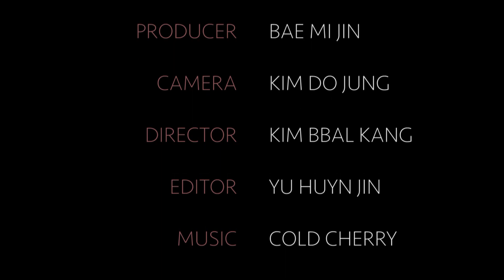[MV] Cold Cherry(차가운체리) - 나는 너였어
Artist : Cold Cherry(차가운체리)
Album Title : Jamais Vu(자메뷰)
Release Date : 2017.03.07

[ABOUT]
독보적인 감성의 밴드 차가운 체리의 첫 정규앨범 [Jamais Vu]

진화하는 어쿠스틱 팝 듀오 차가운 체리. 귀에 감기는 멜로디와 가사 그리고 때로는 애절하게, 때로는 달콤한 김빨강의 목소리와 모던하고 유려하게 다양한 색을 표현할 줄 아는 유현진의 기타연주가 훌륭한 합을 이루는 그들. ‘이미 경험하거나 잘 알고 있는 상황을 처음 경험하는 것처럼 느끼는 기억의 착각현상’을 뜻하는 ‘Jamais Vu(자메뷰)’라는 앨범 타이틀은 그동안 보여줬던 감성이지만 어딘가 모르게 달라져 새로운 느낌을 보여주고 싶어 하는 목표를 잘 표현한 단어이다. 데뷔 7년 만에 나오는 첫 번째 정규앨범이 기대되는 이유이다.

“한동안 이 두 명에게 무슨 일이 있었던 게 분명하다.
내가 알고 지내던 차가운 체리가 맞나 싶을 정도로 한층 깊어진 목소리와 사운드로 돌아왔다.
앨범을 쭉 듣는데 어딘가가 기분 좋게 쓰리다.” - 이원석 (밴드 데이브레이크 보컬)
“차가운 체리의 스타일리쉬하고 엣지있는 새로운 도약!” - 이헌석 (음악평론가. Tbs fm 황진하의 달콤한밤 음악작가)
“일상을 섬세하게 포착하는 가사와 이를 포근하게 감싸주는 부드러운 멜로디.
차가운 체리는 뭘 해도 일단 '기본빵'을 하는 뮤지션이다.
이번 신곡 역시 그러하다. 봄이라서 더 좋은 곡이다.” - 정진영 (한국대중음악상 선정위원)